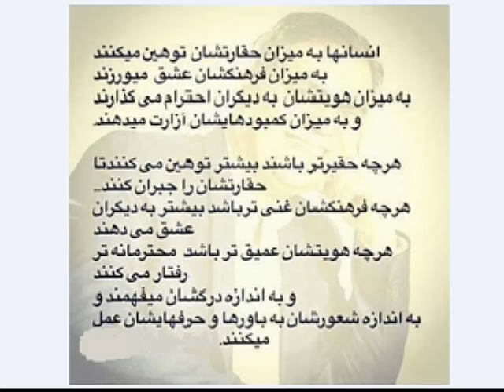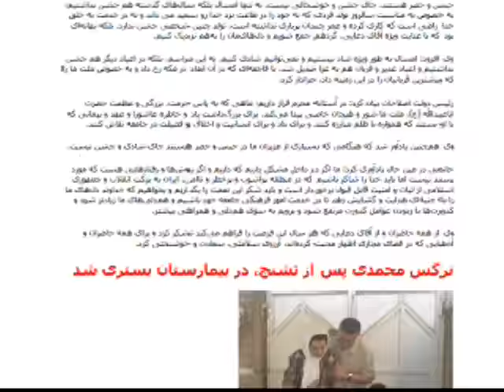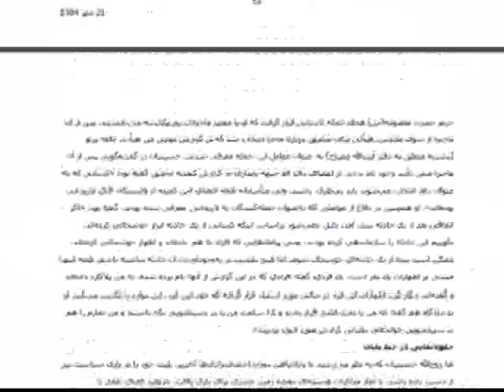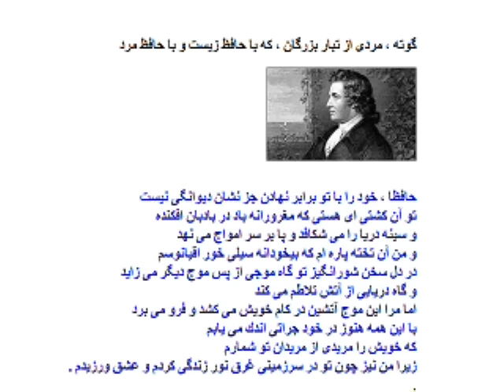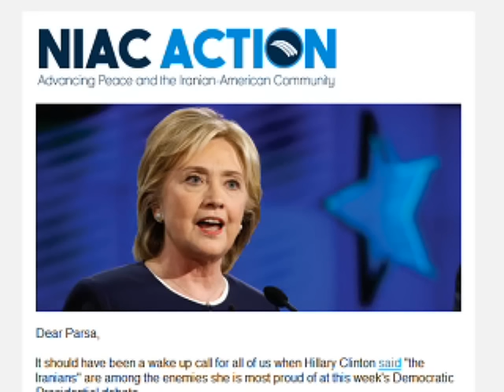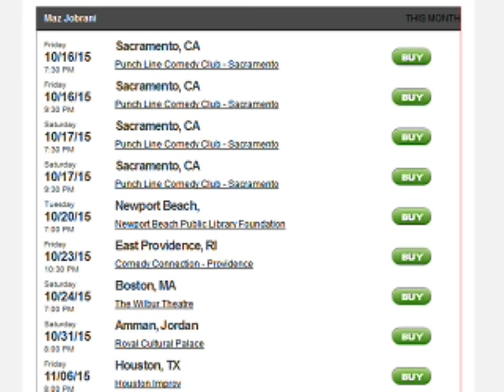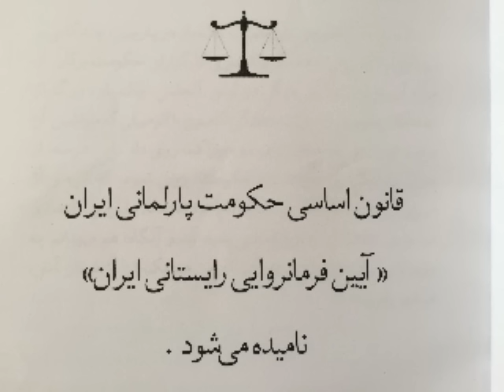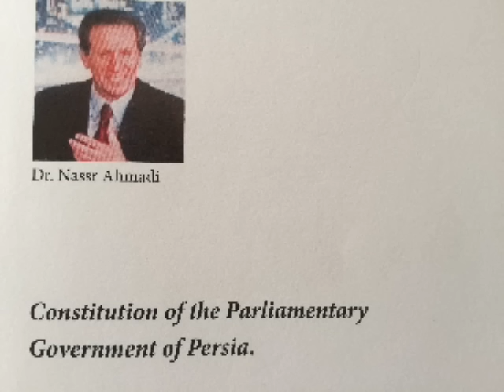Sorbi baa Mardom * 16 Oct 2015 * Persian TV * Mardom TV usa